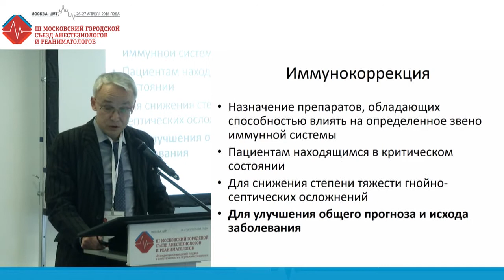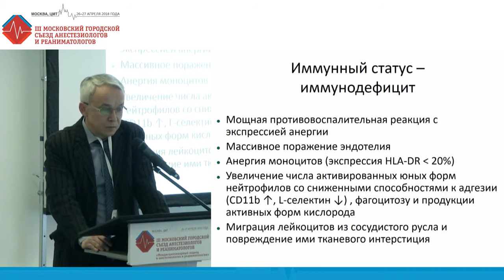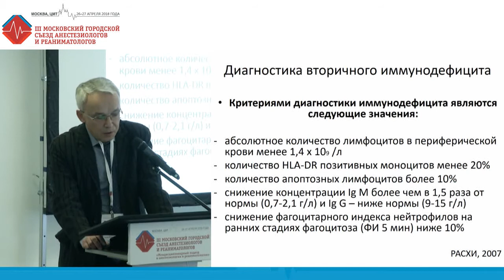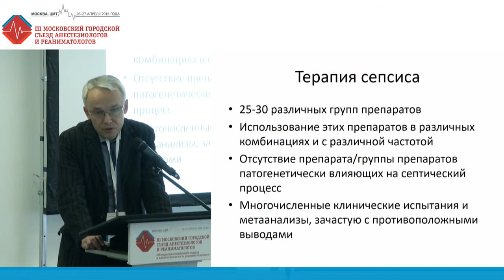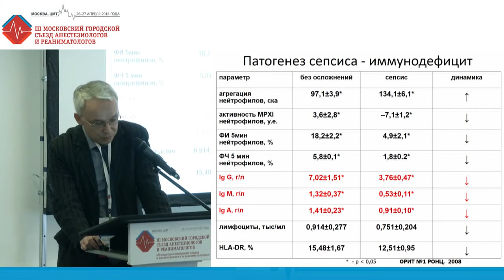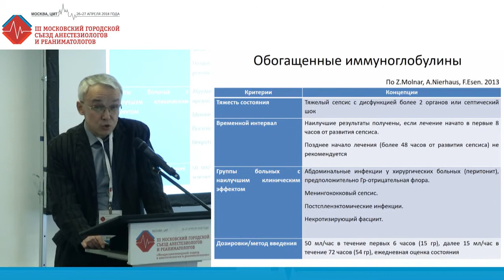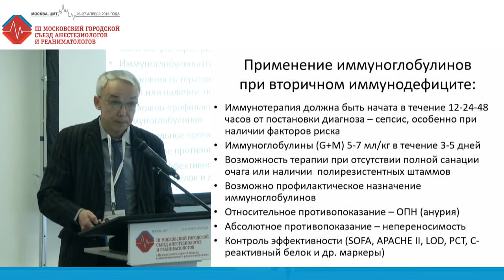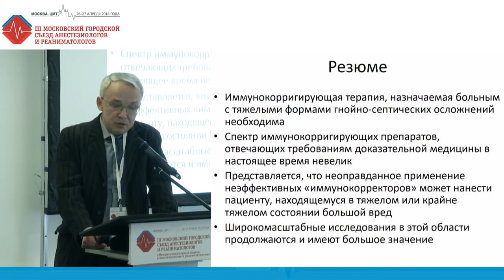Иммунотерапия критических состояний. Нехаев И.В.